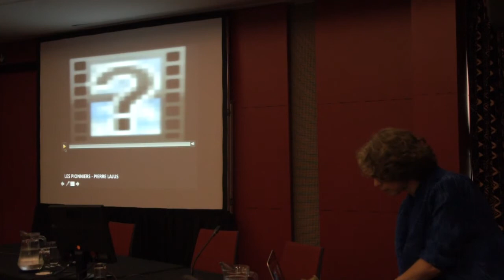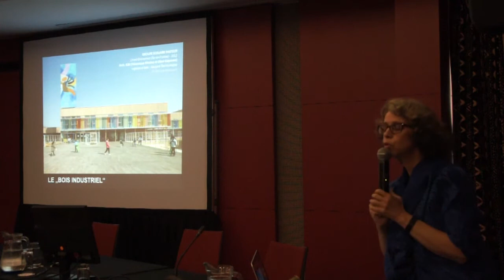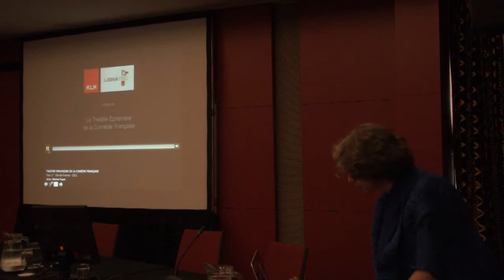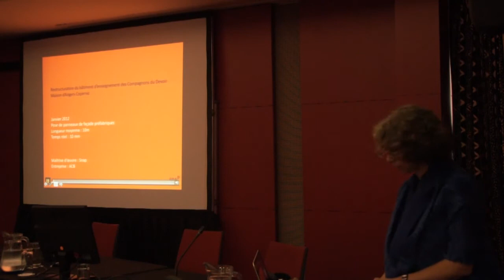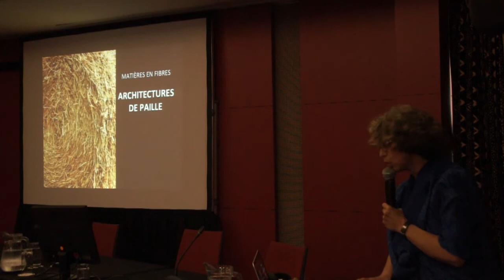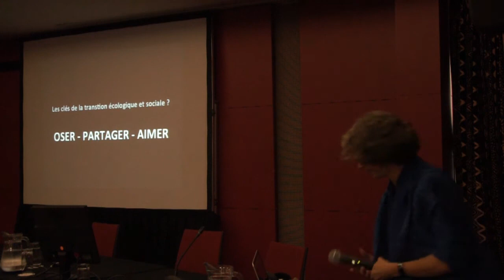uia2014durban - 6 aout - Dominique Gauzin-Müller - Bois, Paille, Chanvre & Co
UIA 2014 DURBAN

Mercredi 6 Août 2014 - Wednesday 6 August 2014

Conférence Dominique Gauzin-Müller - Lecture  Dominique Gauzin-Müller

« Bois, Chanvre, Paille & Co » - « Wood & Co »